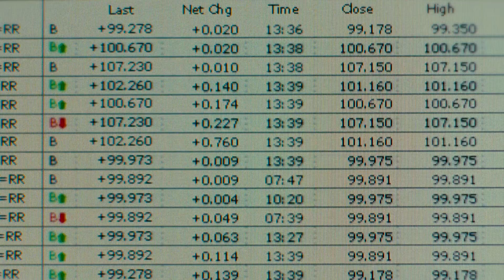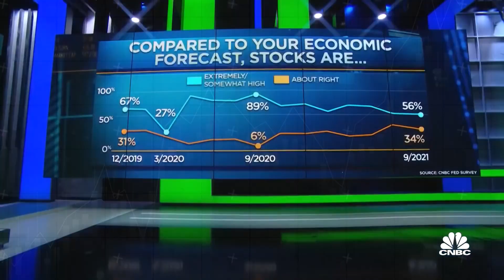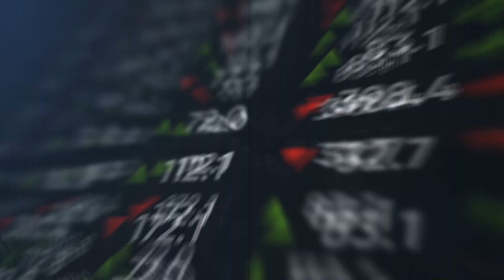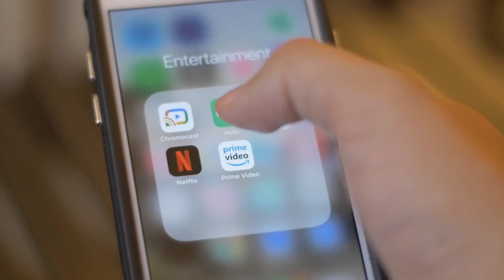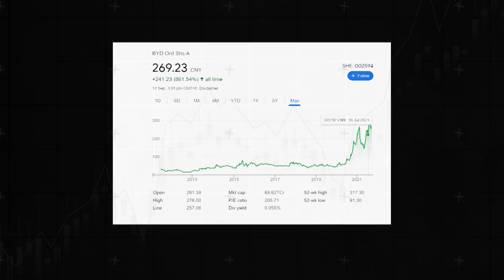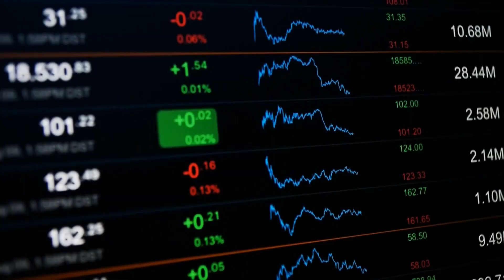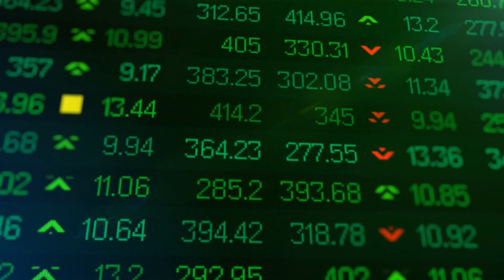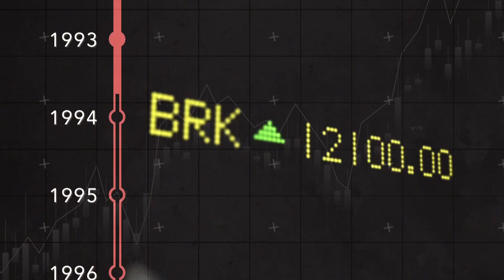Warren Buffett: How To Invest In 2022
Yes, this is another video about the advice of the greatest investor of our time – Warren Buffett.  You have a job you go to every day and bills to pay, so the last thing you need is to worry about your investments.

If you thought investing in 2020 or 2021 was a murky pursuit, then all the investment guidance you’ve heard in 2022 must sound a bit like being inside the exotic bird sanctuary at the zoo.  The noise is absolutely deafening!  Don’t worry - you don’t have to have superhuman powers to know how to handle this cacophony.

Buffett’s advice passes the test of time in all environments, and all you have to do is filter out all that noise, listen to that advice, and take action based on what you hear.  In this video, I’ll lay out the specific points Warren Buffett says investors need to focus on in 2022 and some specific places he recommends you should put your money.